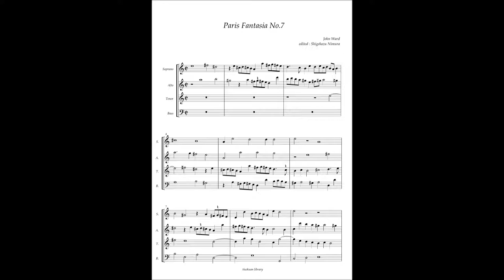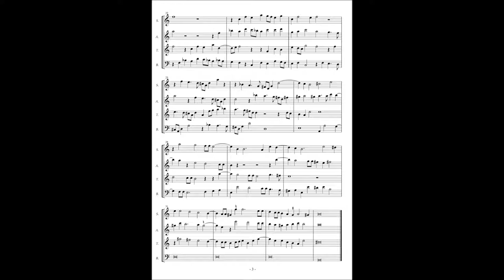John Ward, Paris Fantasia No 7